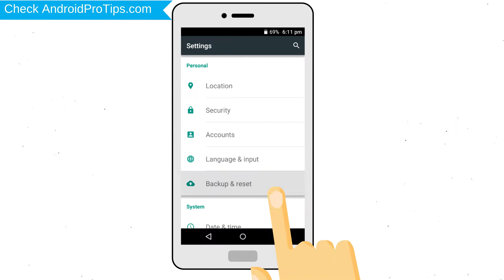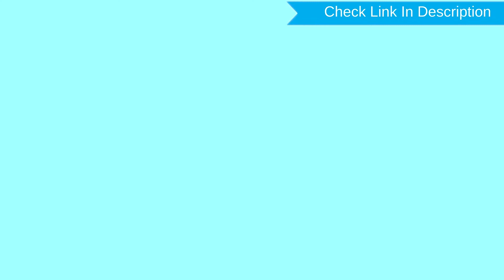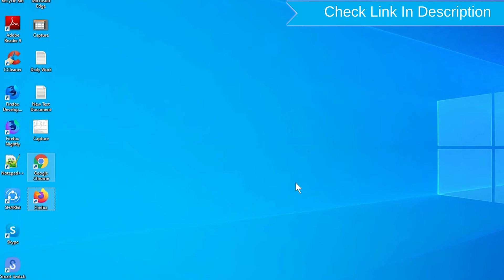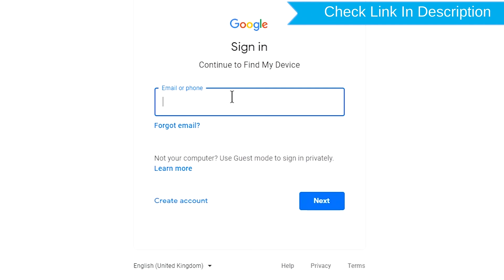How to Reset & Unlock Samsung Galaxy J8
You can easily Hard Reset Samsung Galaxy J8 android mobile here. You can also unlock Samsung Galaxy J8 phone when you forgot the password.

In this video, you can learn how to reset Samsung Galaxy J8 android phone in different ways.

Video Contents
How to Hard Reset Samsung Galaxy J8.
Reset Samsung Galaxy J8 without password.
Unlock Samsung Galaxy J8 Android phone.
Reset Samsung Galaxy J8 with Google Find My Device.
Wipe/delete data on Samsung Galaxy J8.
Samsung Galaxy J8 format when forgot password.
Samsung Galaxy J8 bypass google account protection.

Hard Reset Samsung Galaxy J8

First, Power Off Samsung Galaxy J8, Holding the Power button.
Next, Hold down the volume up button + power button.
After that, Release both buttons when you see Samsung logo on your screen.
Next, Use the volume buttons to select Yes option and press power button to confirm it.
Reset completed on your mobile.